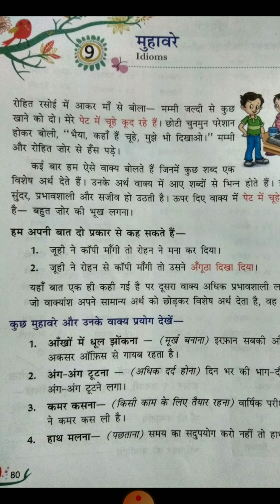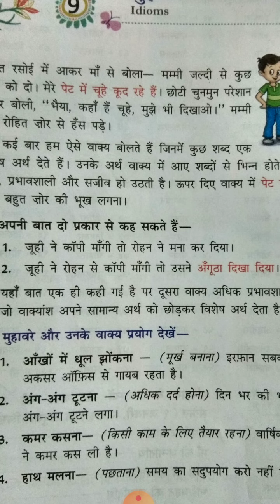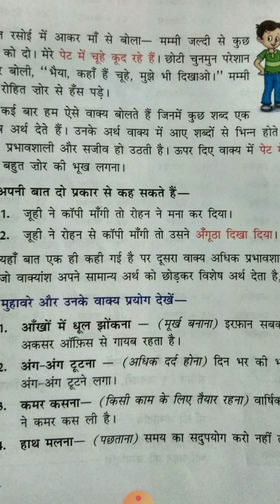HINDI GR CLASS 4 CH 9 BY MS ZEBA KHAN